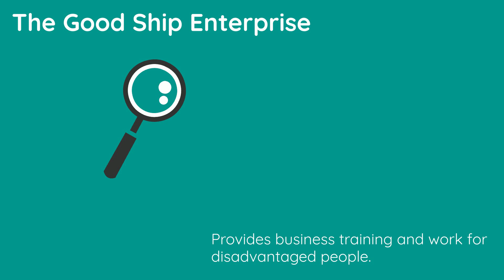Case study: Governance Standard 4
Governance Standard 4 requires charities to ensure their Responsible People are suitable. This video describes scenarios of 3 different organisations and whether they meet this Governance Standard. Read more on meeting the requirements on the ACNC